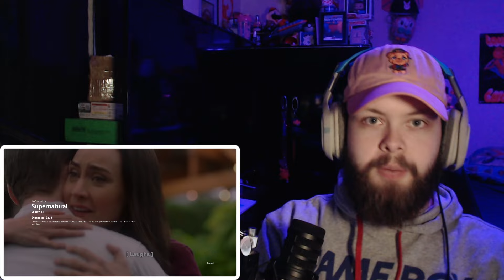Supernatural "BYZANTIUM" (S14E8 REACTION!!)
Supernatural 14x8 "BYZANTIUM" Reaction